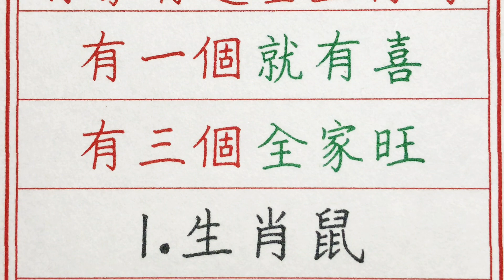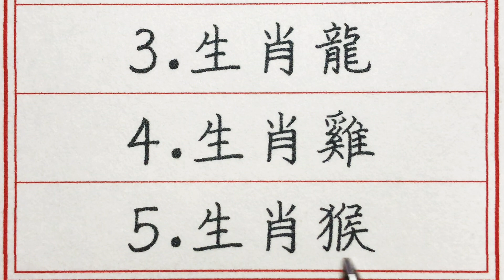老人言：你家有這些生肖嗎，有一個就有喜，有三個全家旺